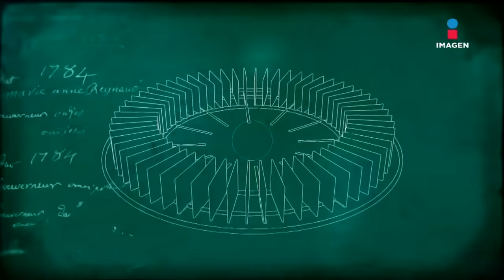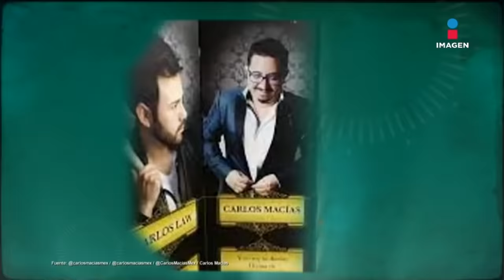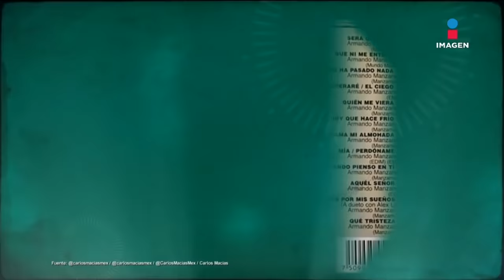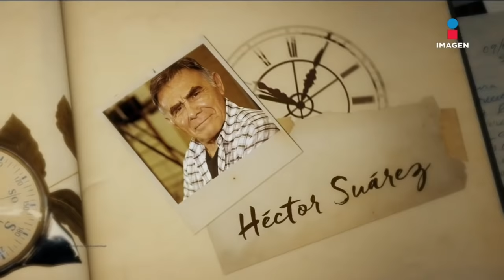Carlos Macías en El minuto que cambió mi destino | Programa completo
Cómo se hizo compositor, las canciones que ha compuesto para PabloMontero, LuisMiguel y más, el por qué se divorció, sus experiencias a lado de ArmandoManzanero y más revelaciones en los MinutosQueCambian de CarlosMacías